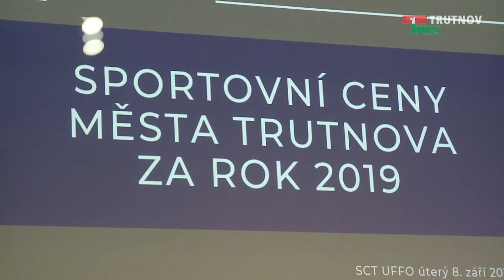Sportovní ceny města Trutnova za rok 2019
Slavnostní vyhlášení nejlepších sportovců města Trutnova za rok 2019 se poprvé konalo jako společenská událost v Uffu. Mezi dospělými sportovci zvítězila plavkyně Martina Elhenická.